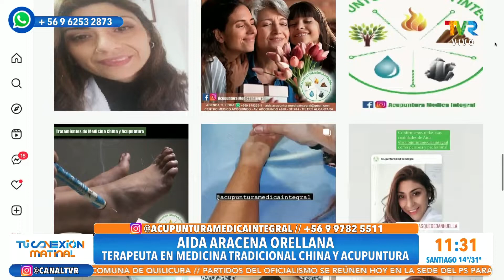Medicina tradicional china y acupuntura